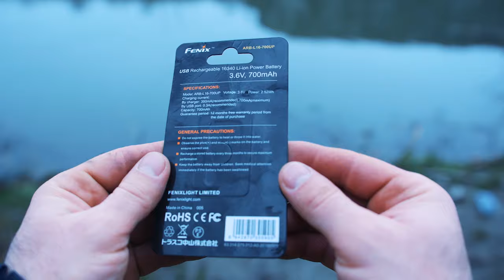КАКОЙ ЖЕ ИЗ НИХ ЛУЧШЕ? Тест и обзор топоров от GERBER и Ganzo на все случаи жизни!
★  GERBER FREESCAPE HATCHET
Украина

★  GERBER BEAR GRYLLS HATCHET
Украина

★  Аккумуляторы
Украина